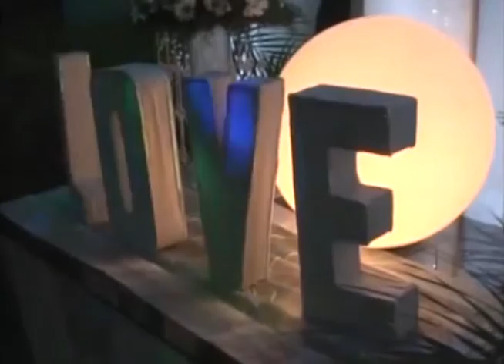Segmento de Info-Social de la Revista Ecológica / Ecovisión